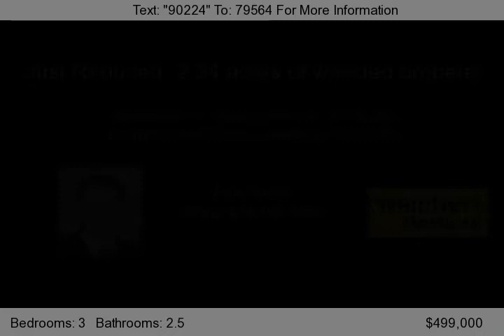91 Harter Road, Morris Township, NJ 07960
What a beautiful piece of property in a beautiful area of Morris county.  This completely renovated ranch is located on a cul de sac on a large, wooded lot.  In the summer enjo the peaceful surroundings on your patio or deck.  Right now enjoy the fact that all you need to do is move in.  This home is fitted with new hardwood floors, new roof, new kitchen, new windows and so much more.  This house...